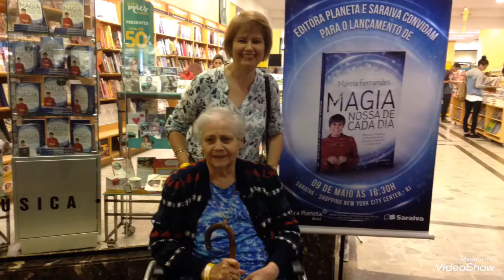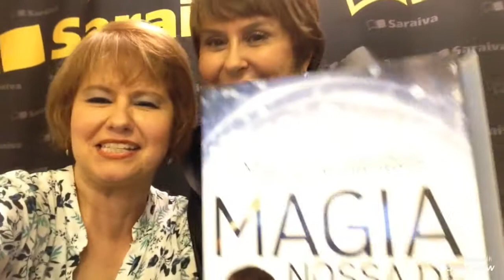Turettando com a sensitiva Marcia Fernandes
Noite de autógrafos do livro da sensitiva Marcia Fernandes no Rio